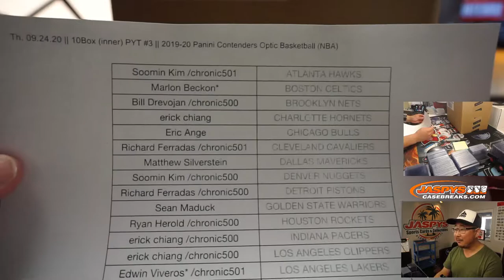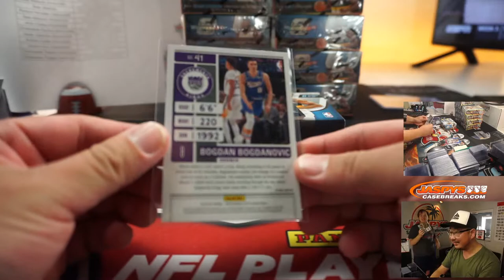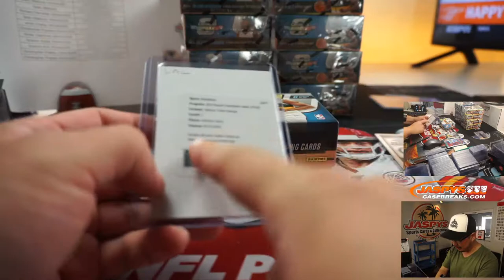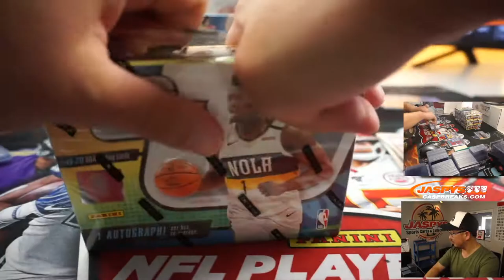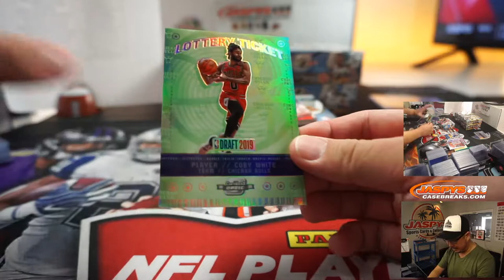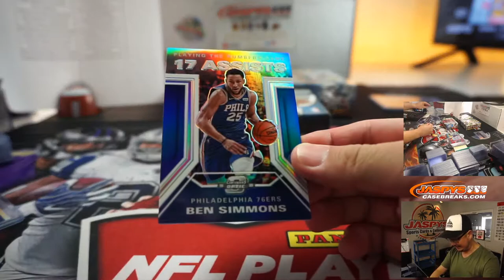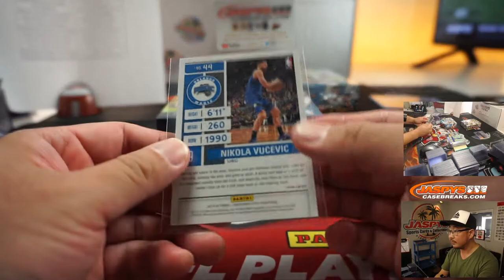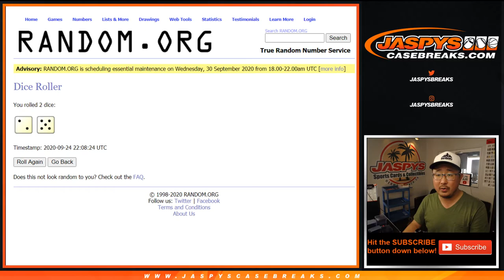Th, 09.24.20 || 10Box (inner) PYT #3 || 2019-20 Panini Contenders Optic Basketball (NBA)